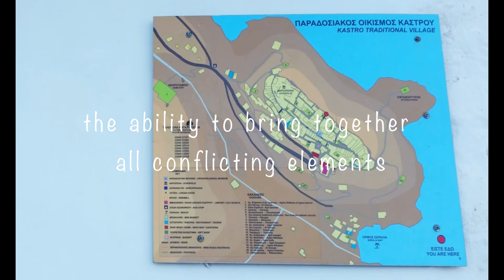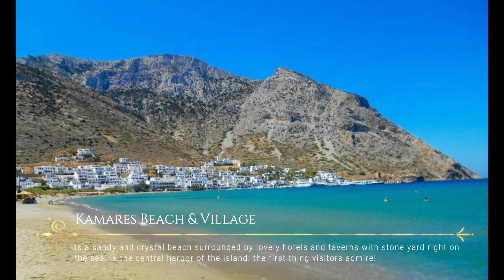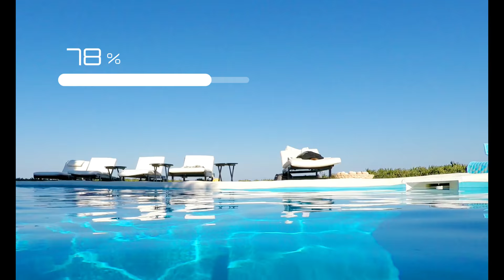Sifnos island 4K, top beaches & sights, Cyclades Greece travel guide | Σίφνος, καλύτερες παραλίες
Sifnos, the silent power of the Cyclades

Evocative landscapes, lively traditions and a relaxed atmosphere: high-quality holidays on the island of balance and harmony

Among the Cycladic islands, Sifnos stands out for both its architecture and natural beauty. Once a thriving gold and silver mining location, it has, since ancient times, cultivated a reputation for the finer things in life. Today the island combines the picturesque with a rich tradition in cuisine and crafts, along with a high-level infrastructure in tourism. Despite its refined culture and “Cycladic chic” ambience, Sifnos retains a low profile that instills peacefulness in the visitor.
The island offers a wide array of beaches, from Panagia Chryssopigi, where you can dive from rocky ledges, to more organized swimming at Kamares, Platys Gialos and Vathy. For those who prefer to avoid crowds there is Fykiada, accessible on foot, while if you rent a yacht or have your own the island has multiple small, secluded natural bays to enjoy.

The town of Artemon is defined by its beautiful neoclassical homes and well-tended  narrow streets, while its surrounding villages stand out for their whitewashed courtyards, the deep colors of the bougainvillea  and the finely crafted terracotta chimney tops on the roofs. Traditional cuisine on Sifnos includes chickpea soup made in ceramic bowls, mastelo (lamb or kid baked on vine branches) and salad with capers. A swim at the quaint little  ancient port of Seralia can be followed by a seafood hors d’oeuvre, and later on by a walk up to the medieval settlement of Kastro (Castle) with the Venetian loggias to see the sunset and finally you can wrap up an eventful  day with Sifnos’ rich nightlife.

Apollonia also offers plenty of choices for entertainment, as well as more traditional pursuits, especially the island’s church festivals (panigyri), which are accompanied by food for all and music – the island even has a name for locals who organize the festivals (panigyrades). If you go  to the island in September, you will catch the annual Cycladic Gastronomy Festival, named after its native Nikolaos Tselementes, a renowned chef in Greece forever synonymous with the Greek cookbook.

Like a gracious cosmopolitan hostess who also follows local tradition, Sifnos is an island of opposites that work together and provides a mix of people and lifestyles without losing its balance.

Things to do on Sifnos
Trek the trail from Kastro to Eptamartyros

One visit to this conical hill, where you will find the walled mediaeval village of Kastro (Castle), will capture your imagination. Vaulted arches, mystical little chapels, stone cottages nestled behind ancient foundations. Take in the breathtaking view from the trail around the settlement towards the sea to the chapel of Eptamartyrou. Mariners love this point, as well as the port of Seralia that flourished under Frankish rule. There you can savour local delicacies in the quaint little ouzeries.
Cycladic architecture harmonising with nature
The villages of Sifnos are built in perfect harmony with each other and with the landscape. Apollonia, Artemonas, Ag Loukas, Exambelos, Katavati, Pano (Upper) and Kato (Lower) Petali, all dotted around the centre of the island like electrons around a nucleus. Here students come to learn the essentials of Cycladic architecture first hand. During your holidays here, you’ll never tire of walking around them with their cobblestone lanes and whitewashed stairways.
One for the road
Sifnos by night is a one-way road. Whatever you end up doing, you will pass through the famous street of Apollonia, teeming with restaurants, cafes, chapels, boutiques and stone dwellings with beautiful patios; an ideal setting, in fact, for sipping cocktails!
The irresistible beauty of Vathi
From the hill above Vathi, the view is like an aerial photograph. The bay with its calm, deep blue water almost forms  a complete circle. St Taxiarchis, a church built in the 16th century, sits on the dock, a landmark at the edge of the beach. This picturesque port, with its sandy beach and seafood restaurants, is guaranteed to charm you.
A site of pilgrimage
At dawn, the sun rises behind the belltower of Chrysopigi Monastery, painting everything in resplendent shades of pink and orange. The 17th century monastery, built on a craggy rock, is the most important pilgrimage site on the island.